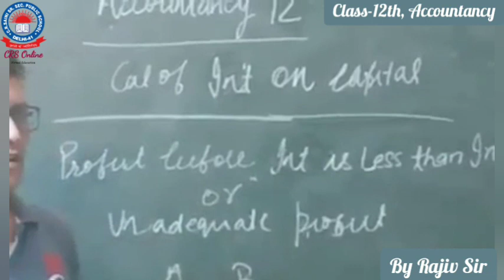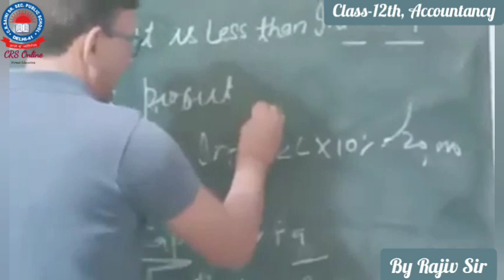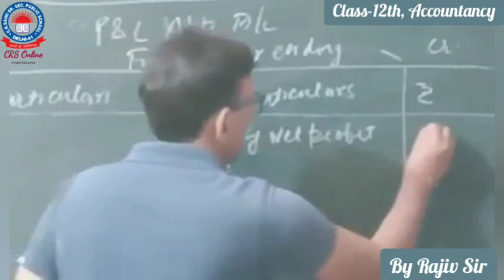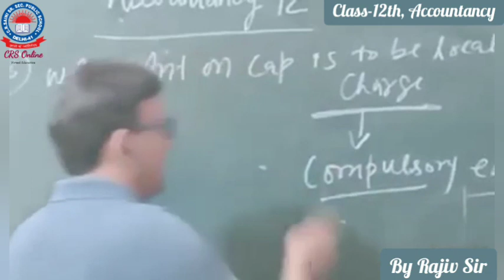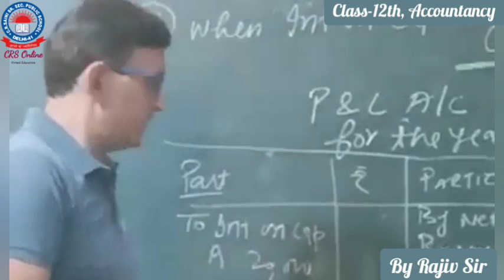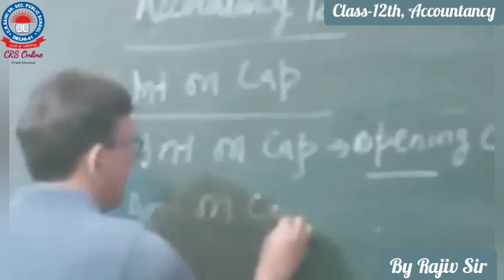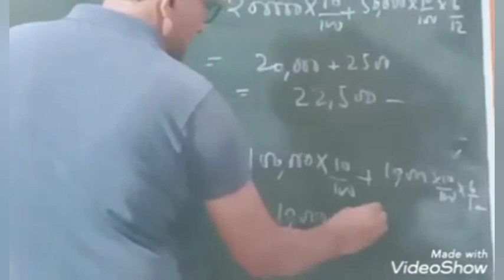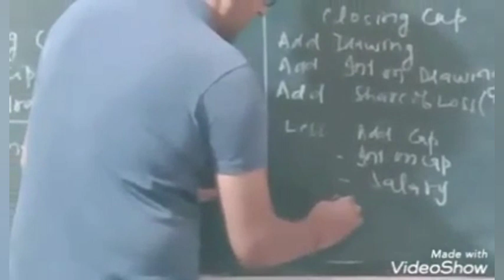Calculation of interest on Capital:- Accounting for Partnership Firm, Accountancy,Class-12th,CRSPS